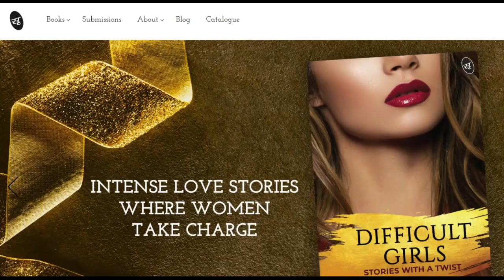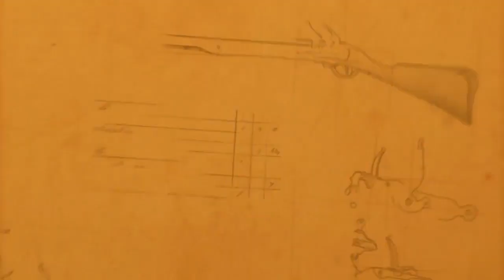Yashwant Rao Holkar Vs The British Empire । यशवंत राव होल्कर बनाम ब्रिटिश साम्राज्य ।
Book: Trial of the Maharaja
Author of the Book: Debleena Majumdar

Yashwant Rao Holkar belonging to the Holkar dynasty of the Maratha Empire was a gifted military leader and a hardcore battle strategist. He was educated in accountancy as well as literate in Persian and Marathi and Urdu.

On 6 January 1799, Yashwant Rao Holkar was crowned as the Maharaja of Indore. He had a volatile life and constantly fought with the British and other Maratha chieftains like Baji Rao II and Daulat Rao Sindhia

His military acumen helped him in winning most of the battle he had fought and he emerged as the biggest obstacle in British expansion in India.

He defeated the British army, under Colonel Fawcett, Colonel Manson and Major Frazer. He also also attacked the capital Delhi in 1804 to take control over the Mughal Emperor Shah Alam II, who was controlled by the British. He fought a deadly battle against Colonel Ochterlony and Berne but had to retreat after bieng deserted by his fellow chieftain Bhawani Shankar Khatri in the miidle of the war. Yashwant Rao Holkar was bestowed the title of "Maharajadhiraja Raj Rajeshwar Alija Bahadur" as a token of admiration by Mughal Emperor Shah Alam for his bravery.

Afraid of the possibility of Holkar uniting the Indian Rajas against them, the British decided to make peace with him. Yashwant Rao then proceeded to sign a treaty with the British on 24 December 1805

He is once of the few Kings who forced the British to sign a peace treaty on his terms. The British returned all his territory, and accepted his dominion over Jaipur, Udaipur, Kota, Bundi and also affirmed not to interfere in matters relating to the Holkars. The victorious king reached Indore and started ruling his newly expanded kingdom.

Though Holkar again tried to unite the Maratha Confederacy and opened several cannon making factories in Indore and recruited heavily with one intention that was to drive the British from the Indian subcontinent. But he was unable to fulfill his dream as he fell sick on and died on 27 October 1811.